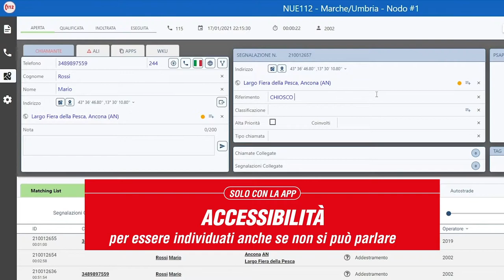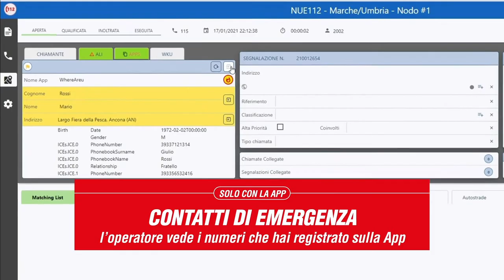Giornata europea del 112 Nue, la Regione Marche,